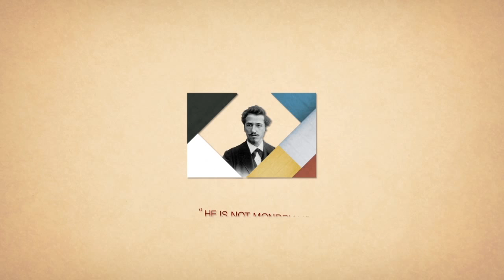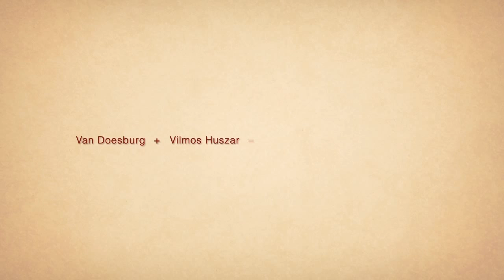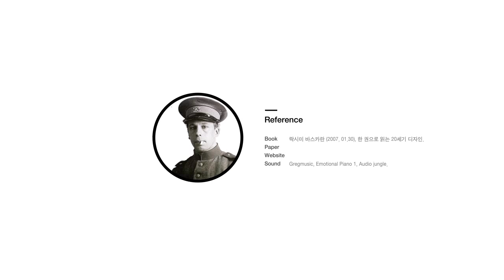DesignTimeline - THEO VAN DOESBURG